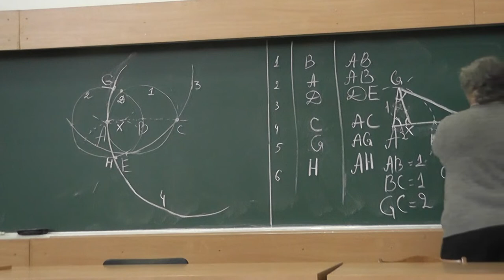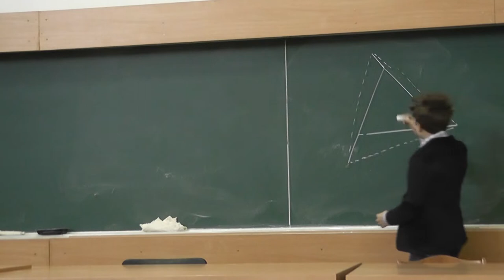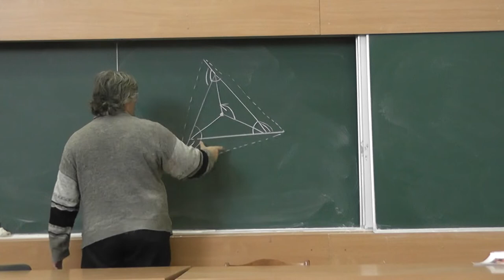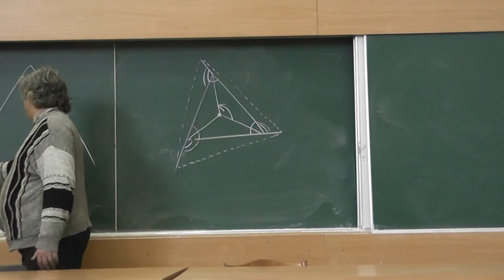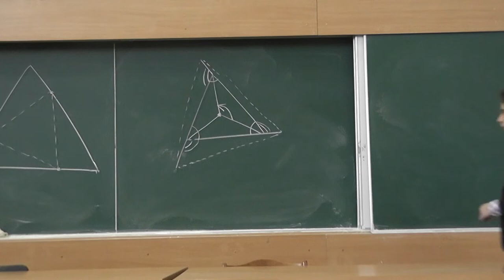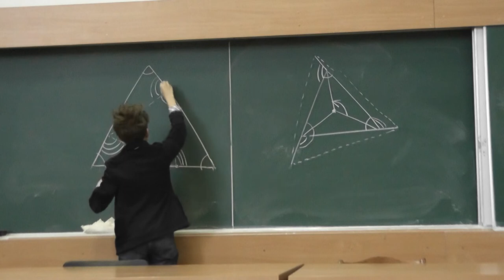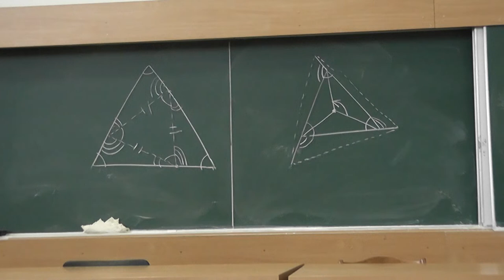153 Равносторонний треугольник внутри равностороннего треугольника (270 и 271)